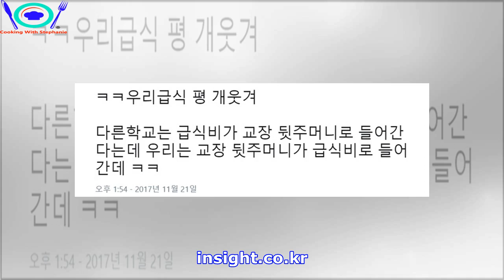급식이 너무 맛있어서 출석률 100%라는 대전의 한 고등학교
► [인사이트] 김한솔 기자 = 대전광역시에 있는 한 고등학교의 급식 평가가 누리꾼들 사이에서 화제다. 최근 각종 온라인 커뮤니티에는 대전에 위치한 한 고등학교의 급식 사진 여러 장이...